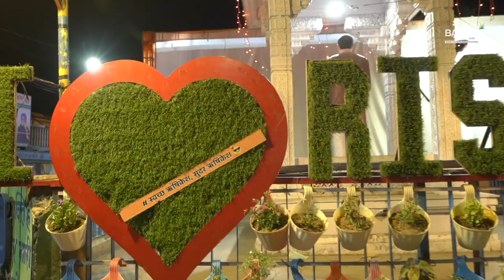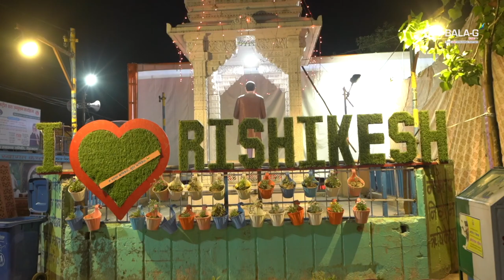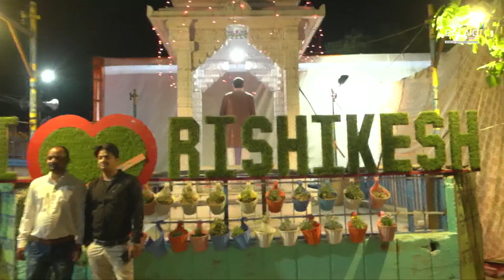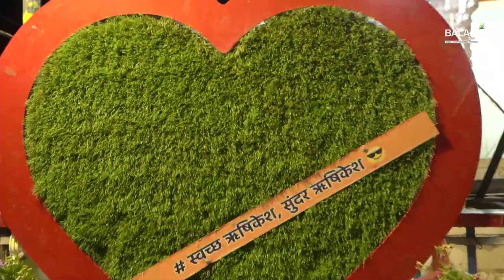Himalaya Ninaad | Nagar Nigam Rishikesh | Namami Gange | Umang Society Garhwal University.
BALA-G LIVE TV
Bala-G Live Tv, India, offers end to end solutions in every aspect of the audio-video delivery on the web and also on the leading mobile devices be it the Live Webcast, Embedded online videos, Videos on Demand, Web TV, Mobile TV, Product Launches, Corporate Webcast and Corporate Trainings and Seminars Webcast etc.
Address :
111/1 , Johar Complex, Tilak Road, Rishikesh (UTTRAKHAND)